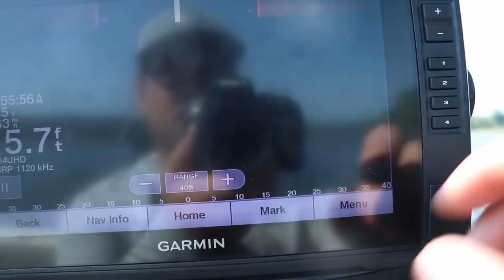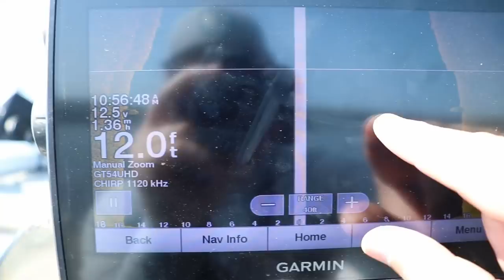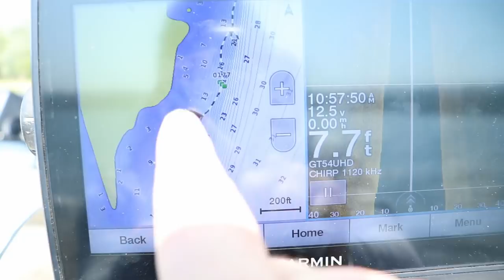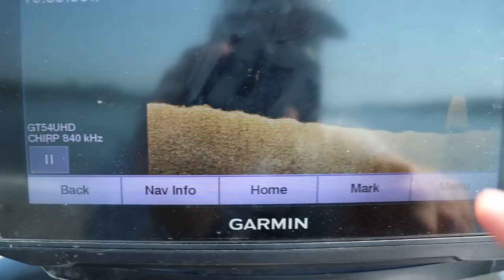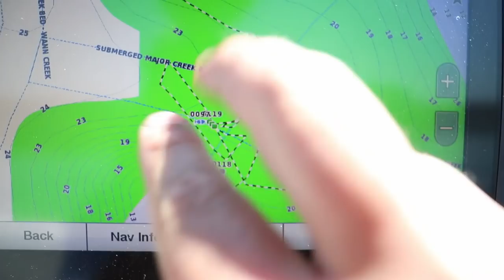How to Find Crappie with Side Imaging and Mark waypoints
A common question i get asked is how to mark a brushpile or rocks that hold fish and then navigate back to that waypoint. In this video, I demonstrate what crappie look like on side imaging, down imaging, and 2D sonar, how to mark a waypoint , and how to navigate back to the waypoint.

MY SETUP:
6'6" ACC Rod - AccCrappieStix.com
1000 Piscifun Viper X reel
6lb Monofilament Line
1/8oz. ACC Jig - AccCrappieStix.com
Plastic - Crappiecove.com

Fishing Gear*
Spinning Rods ACC Crappie Stix ://
Casting Rod
Favorite Reel
Casting Reel
Tackle BackPack
Light Rain Gear
Cold Rain Gear
Ice Fishing Suit

Camera Gear*
Big Camera
LAV Mic
Cheap Gopro
Editing Software
Big Camera Mic
Small Tripod
Big Tripod
Wide Lens